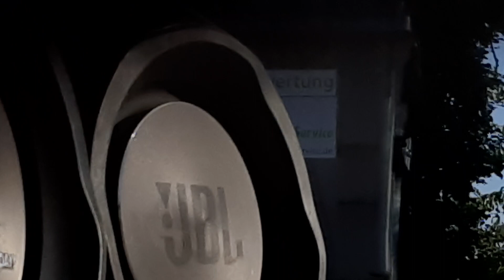3x JBL BoomBox (2 PL 1 ND) DSP ON/ LFM OFF BASSTEST CONNECT PLUS ( 3rd BoomBox warping:0)